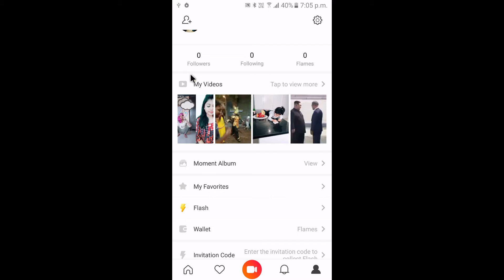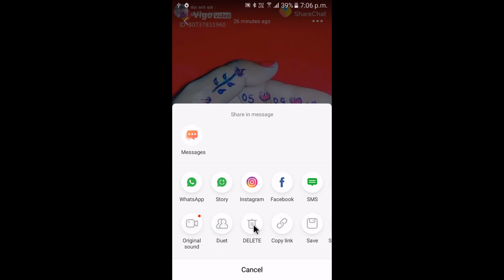Vigo Video Se Video Kaise Delete Kare | How To Delete Video From Vigo | Vigo Video App